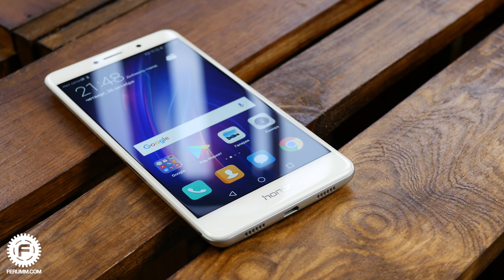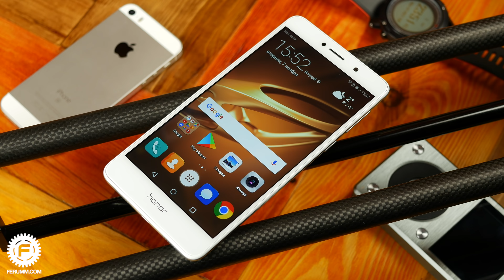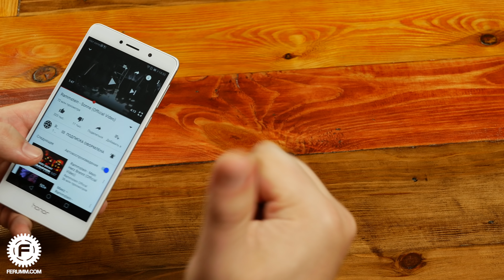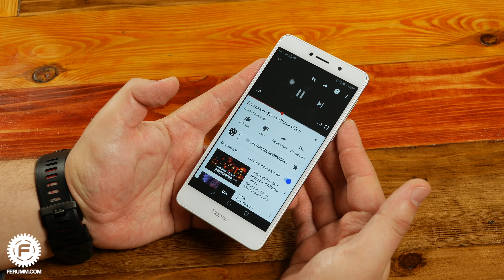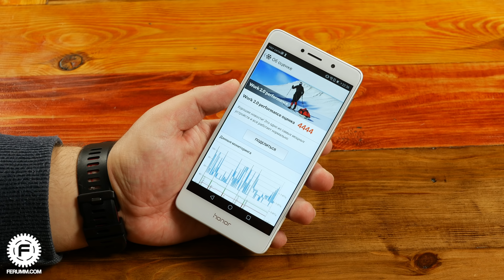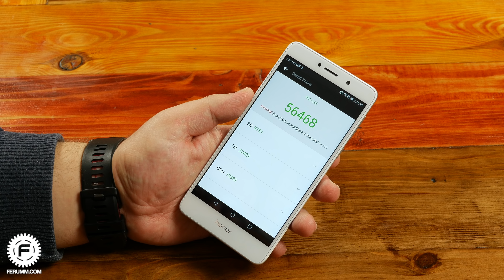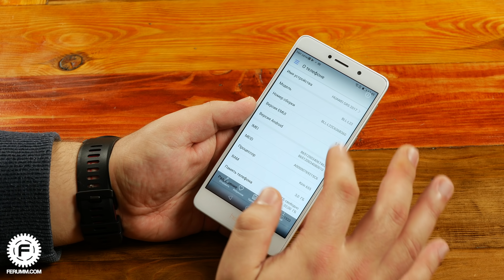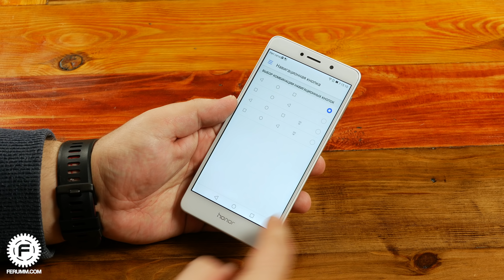Стоит ли покупать старые флагманы и средняки? Обзор Honor 6X. Козыри и минусы Huawei Honor 6X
Huawei Honor 6X - очень толковый предствитель среднего класса смартфонов. Беда лишь в том, что у сего девайса уже имеется приемник. В этом видео мы постараемся ответить на вопрос - стоит ли покупать Honor 6X, при условии того, что Honor 7Х уже вовсю покоряет прилавки магазинов. Приступим!

★ Помощь проекту (WebMoney):
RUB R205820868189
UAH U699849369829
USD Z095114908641